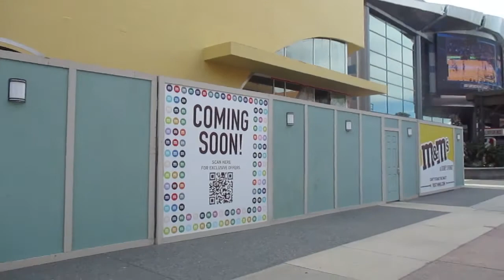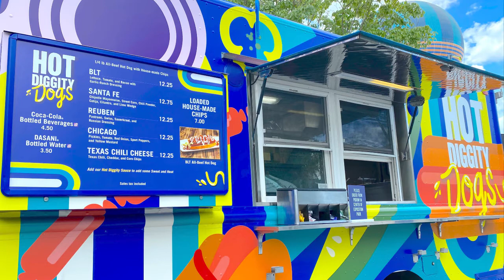Festival of The Lion King Returning This Summer | And More | Weekly Disney Parks News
Festival of the Lion King to return to the Animal Kingdom this summer. Plus part of the new Ratatouille expansion at Epcot has open up to guest.

We also have some updates from Disney Springs  on the M&M Store construction and  Kipling's closing.

Planet Hollywood is offering a good deal for Florida residents and there is a secret menu at the Hot Diggiity Dog food truck called the King Dog